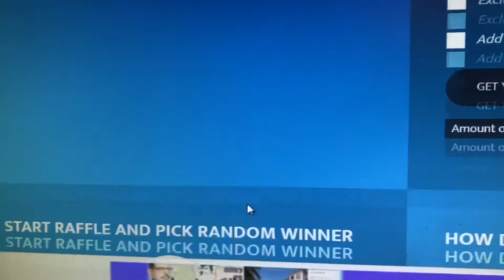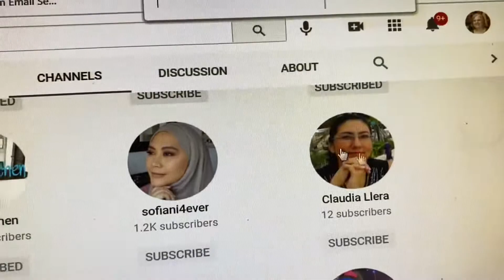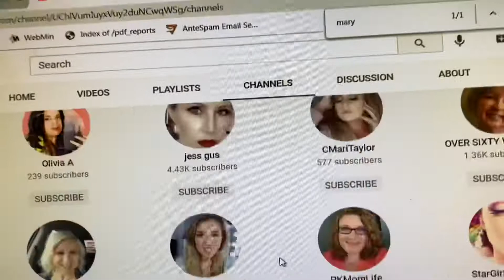🎁HIDDEN TREASURE WINNER🎁 from Dashing Diva demonstration video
Ashley Noneya

Friend Mail:
Mary Flanagan